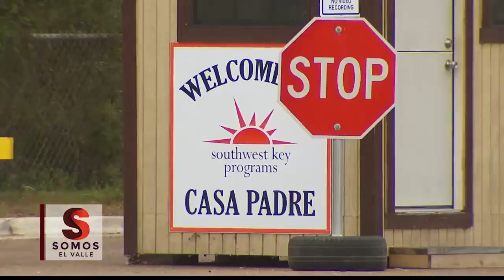Dos Menores Migrantes Desaparecidos de Albergue Regresan a Salvo